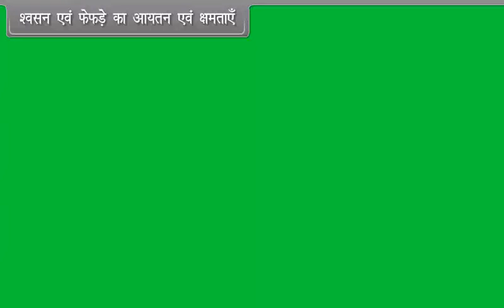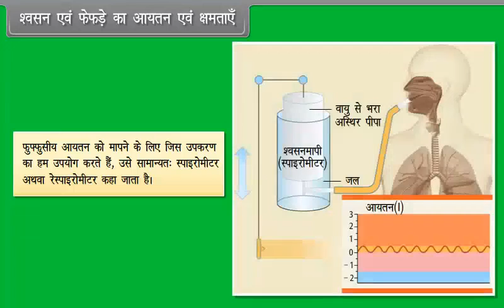श्वसन एवं फेफड़े का आयतन एवं क्षमताएँ | Respiratory and Pulmonary Volumes and Capacities